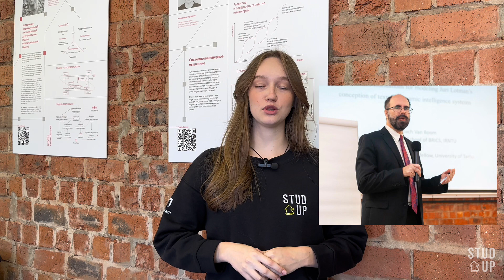Дайджест 13-19 марта // Студенческая редакция ИРНИТУ StudUp